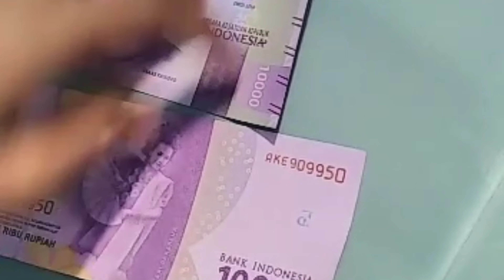Tips Uang Lama Terlihat Baru Lagi Untuk Money Bouqet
Cara membuat uang lama terlihat baru lagi jadi tidak perlu menukar uang baru

Mau tips apalagi tulis di kolom komentar yaa ☺

My store 🛒
Shopee : ulbecraft